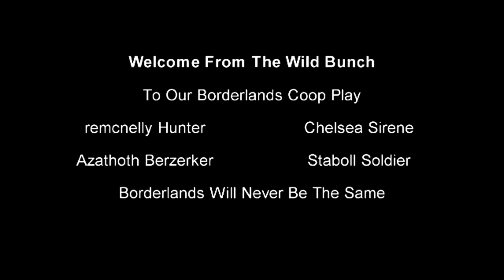Wild Bunch Borderlands Coop Play - Part 102.mp4